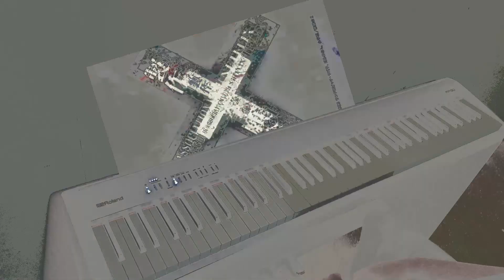TVアニメ『Kengan Ashura Season 2 Opening』| RED | (Piano)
ケンガンアシュラ Kengan Ashura Season 2 Opening "RED" by Sim (Piano)

Arrangement & Performed by Manuel Tello

A# Minor Scale

Kengan Ashura Season 2 OP
Kengan Ashura Season 2 Opening
Kengan Ashura Season 2 OP Piano
Kengan Ashura Season 2 Opening Piano
ケンガンアシュラ S2 OP
ケンガンアシュラ Season 2 Opening
ケンガンアシュラ S2 OP Piano
ケンガンアシュラ Season 2 Opening Piano